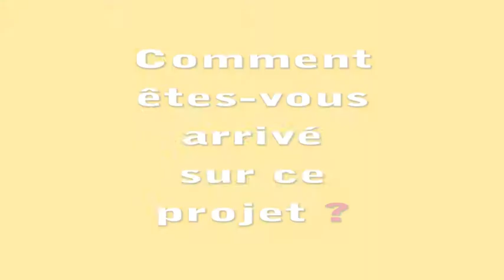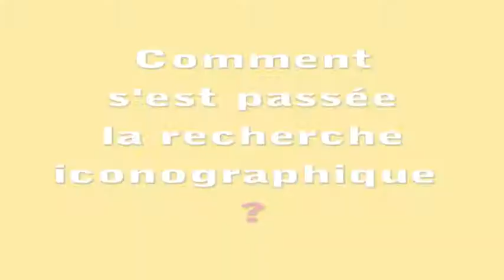Dialogues, 5 questions à Christian Bougeard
5 questions posées à Christian Bougeard, à l'occasion de la sortie de son livre Gens de Bretagne (Chêne).